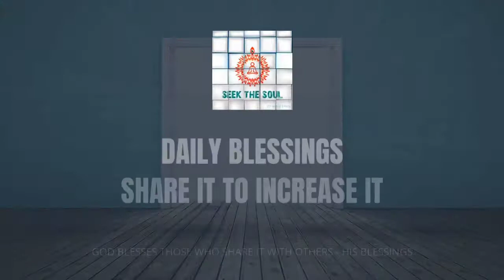दैनिक वरदान | 257 | भगवान की सहायता का उपयोग कैसे करेंसफलता पाने के लिए ?